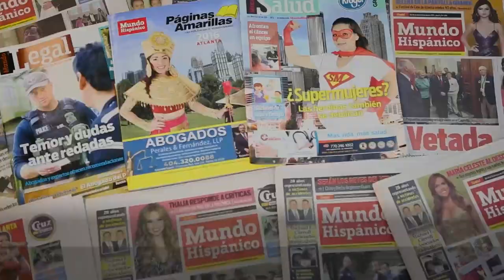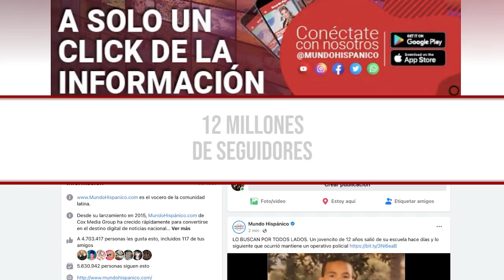DANI ALVES y lo que le espera después de esta declaración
CASO DANI ALVES: La declaración de una testigo complicaría su situación.